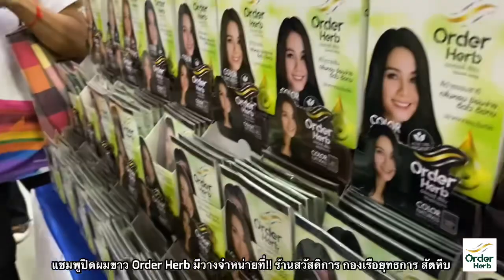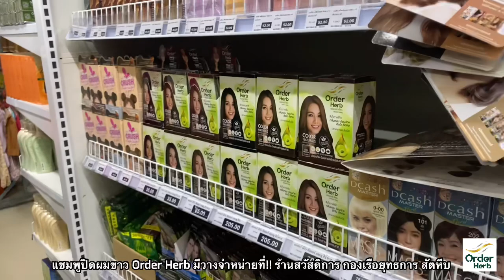Order Herb มีจำหน่ายแล้วนะคะที่!! กองเรือสัตหีบ